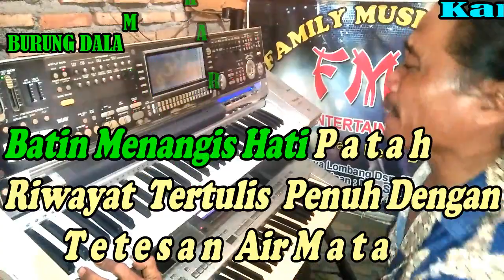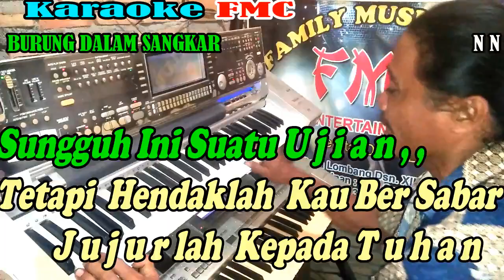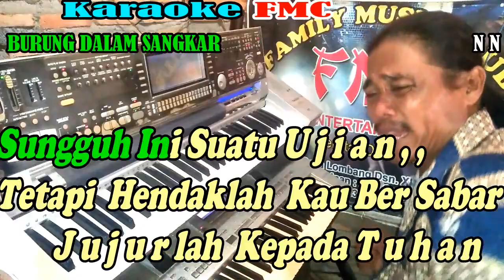Burung Dalam Sangkar By N N | Versi Patam Manual || KARAOKE KN7000 FMC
Mau Yang Ada Lagu nya , , , Ini Link nya